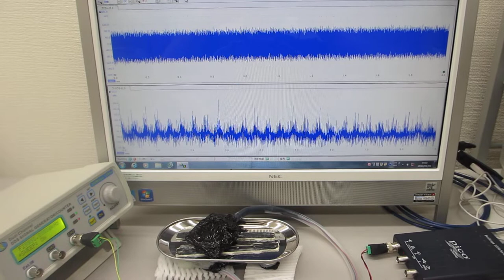１－１００ＭＨｚの表面弾性波を超音波制御する実験（超音波システム研究所 ultrasonic-labo）